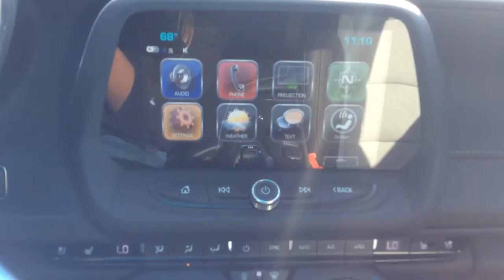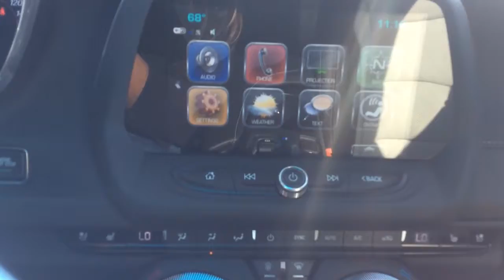Buck your 2017 Camaro!!!